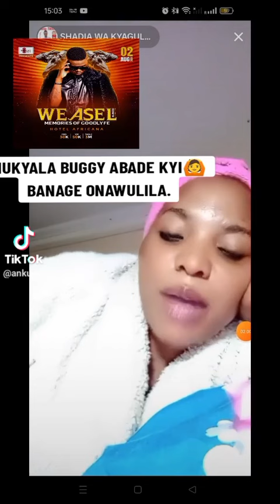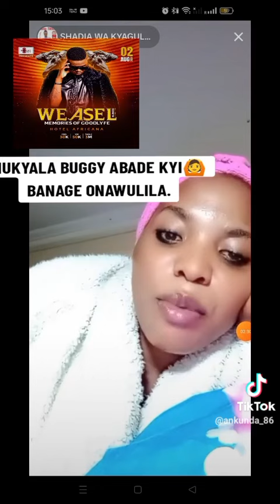Namukadde aleese bwiino mbu alien skin asiyaga champion Gudo 🙄